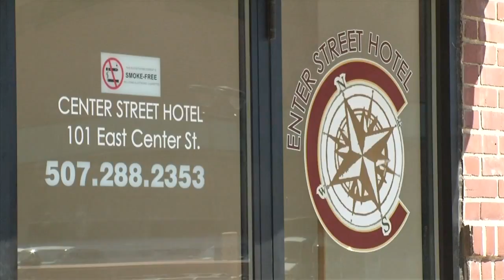Center Street Hotel Residents Given Notice to Move Out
(ABC 6 News) -- According to Center Street Hotel property management, around 30 people are currently living in Center Street Hotel in downtown Rochester. Tenants have recently been told they will be required to move out.